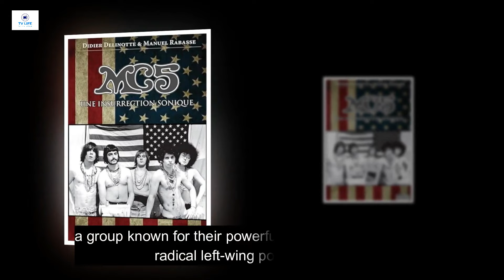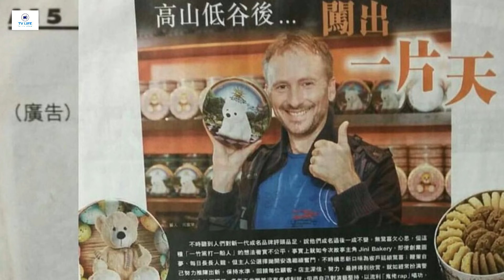Famous Hollywood Actors Who Died Today 5th Feb, 2024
Most Famous Hollywood Actors Who died Today Feb 5th, 2024 - Death News Today

We talk specially about Hollywood actors, actress, celebrities, Award Winner Singers, players, how they died?

Get the latest news on the unfortunate passing of beloved stars. Stay informed with this video as we honor and remember the iconic artists, performers, and personalities who touched our lives. Share in the memories and legacies left behind by these incredible individuals.